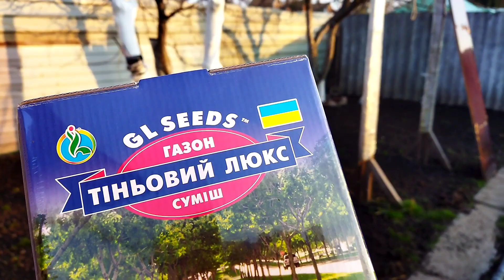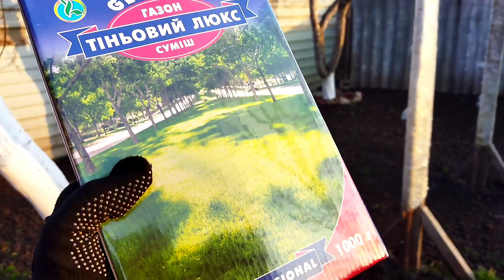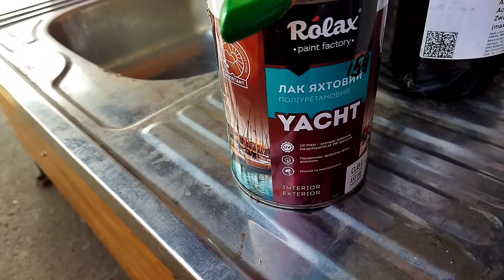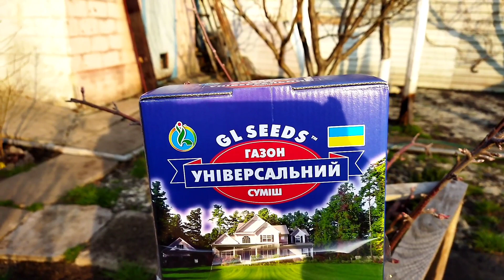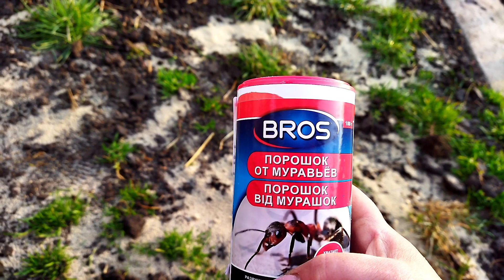Гарний газон своїми руками.